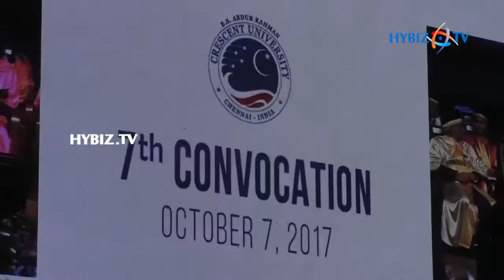B.S. Abdur Rahman Crescent University University 7th Convocation Day Celebrations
Crescent University 7th Convocation Day Celebrations at Chennai